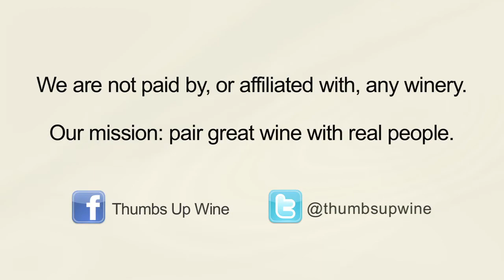Thumbs Up Wine Review: 2009 Frei Brothers Cabernet Sauvignon, Two Thumbs Up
Winie Reviews by Thumbs Up Wine Review: You taste this wine and maaaaan, your head explodes with all of the layers of flavor.  Which wine?  This wine.  The 2009 Alexander Valley Cabernet Sauvignon from Frei Brothers.  A safe $30 value that you can pick up for $20 (or less, in some cases).